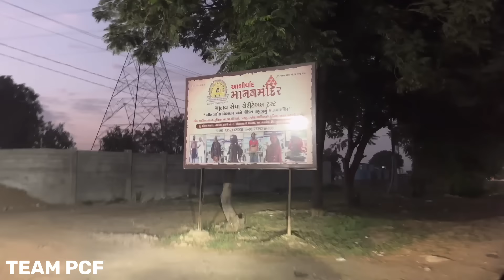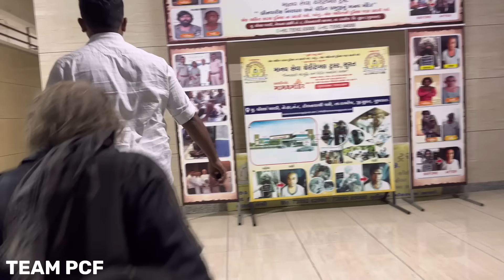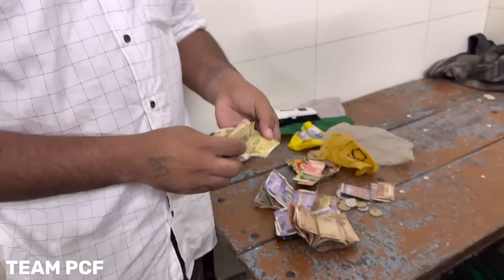English Type Writer | Popatbhai Ahir | Team pcf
*हमारा उद्देश्य*
हमारे सभी Social Work Video हमारी पूरी टीम के साथ और आपके सपोर्ट से किसी की ज़िंदगी बदली जा शके उसी हेतु से हम ये काम हमारी सोशल मीडिया channel के माध्यम से आपको दिखाने की कोशिश करते है,आपको जो अच्छा लगे तो हमे support कर सकते हो 👏🏻